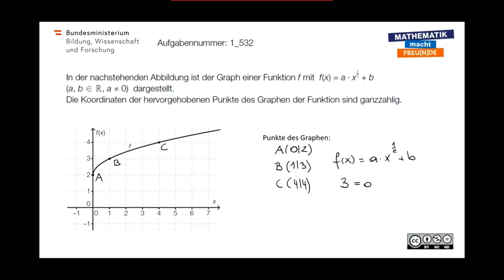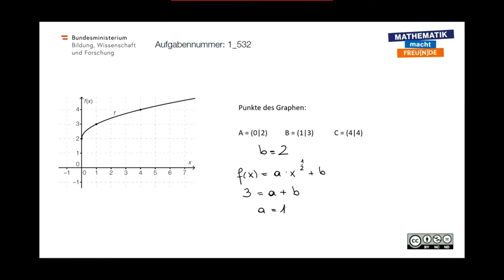Wurzelfunktion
Potenzfunktionen - Capstone (FA 3)